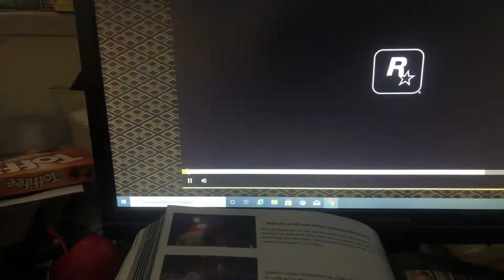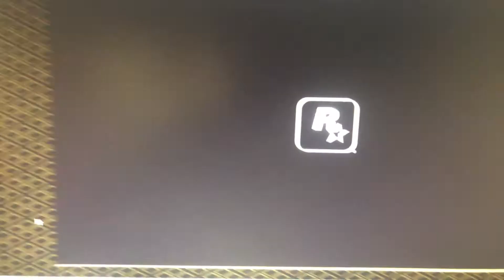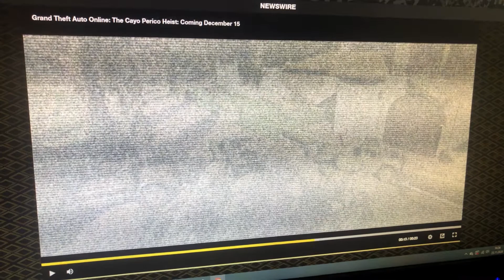OMG : Das Nächste GTA Online DLC Kommt Schon Am 15.12.2020!! Vlog429/Lukas Vlogs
Auf Facebook : Lukas Naffin (Luki)